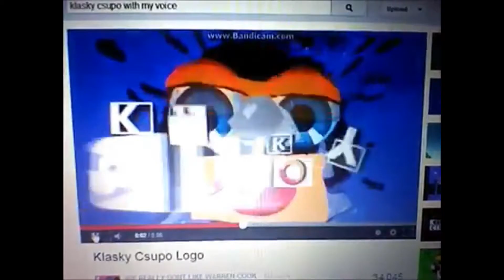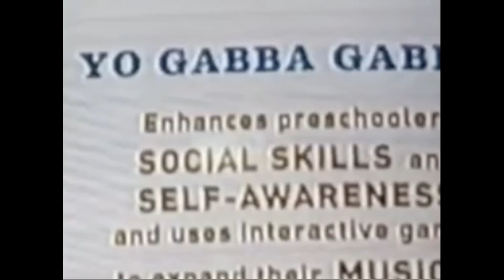Microsoft Sam Frightened by Regular Show